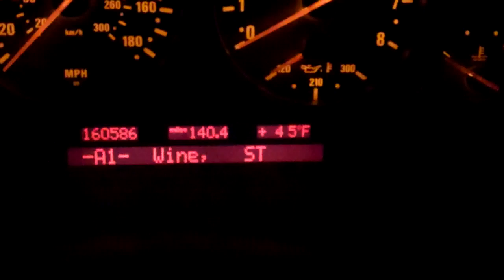Tax Day 4/17/12 - Day 492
Happy tax day!